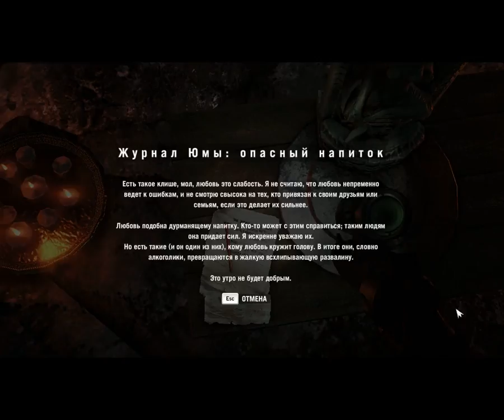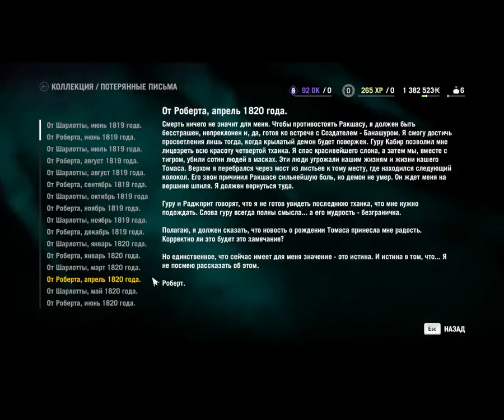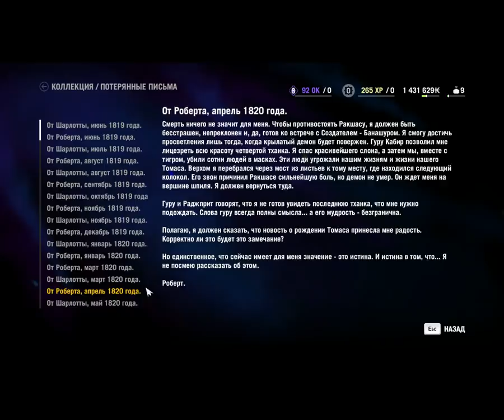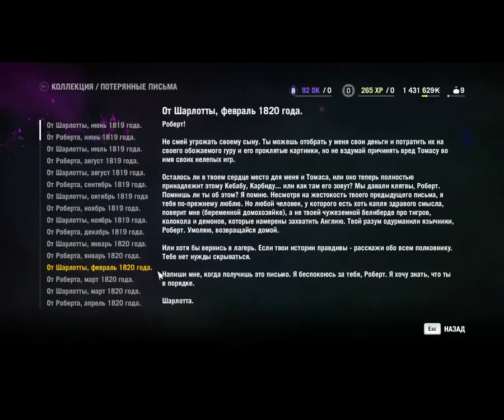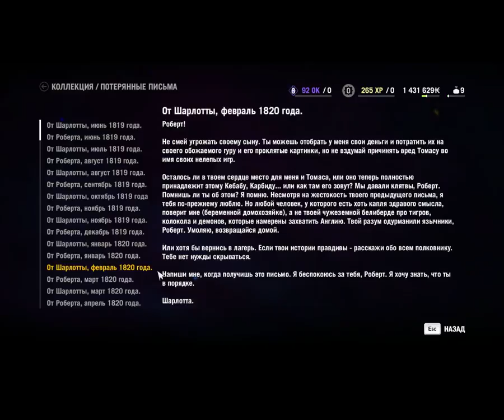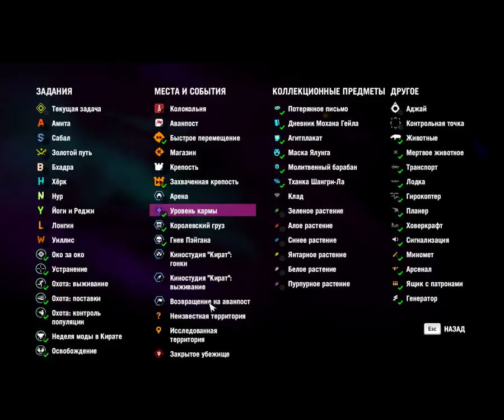Far Cry 4 #50 (Поиск предметов в Северном Кирате)